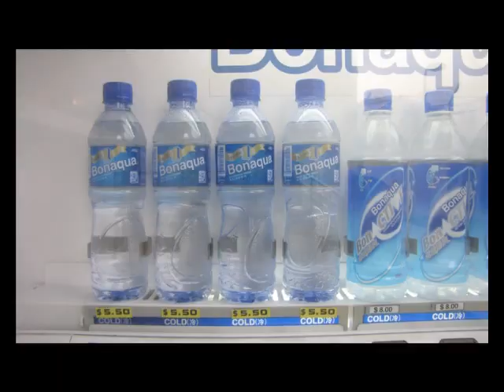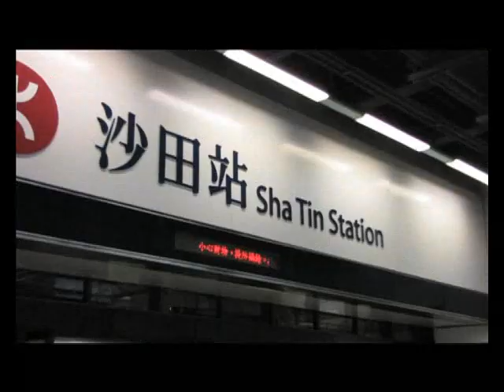Journey of a Coin